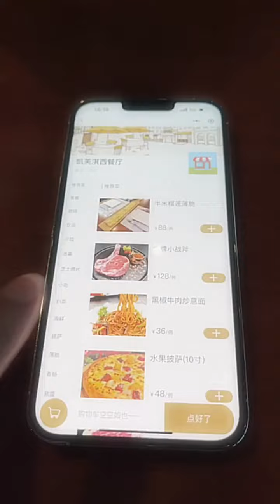前女友陪我最后倒计时的29天 如果你看到最后还能呼吸 说明你对爱情免疫 可以开始新的生活了